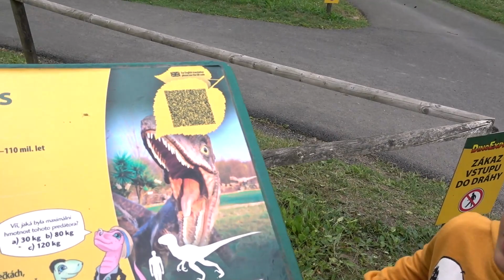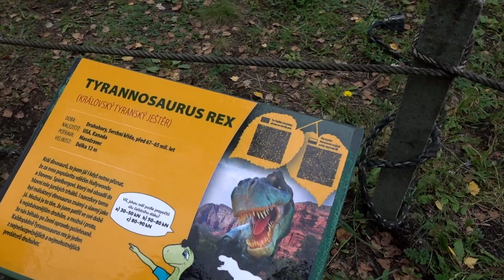ŠOBOTA V DINOPARKU 🦖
★NAŠE PLAYLISTY★